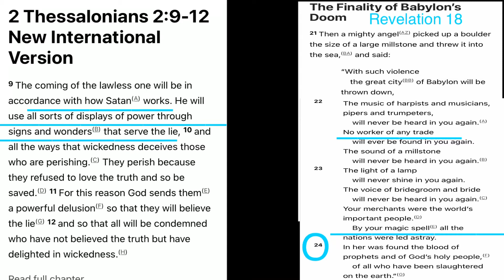They spiritually die as they refused to love the truth and attractive women love rebels and not God